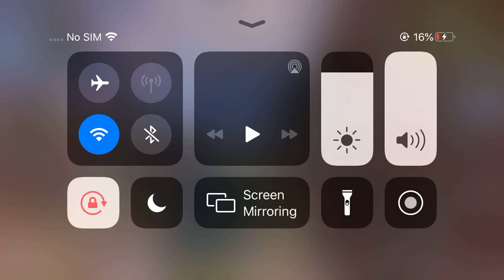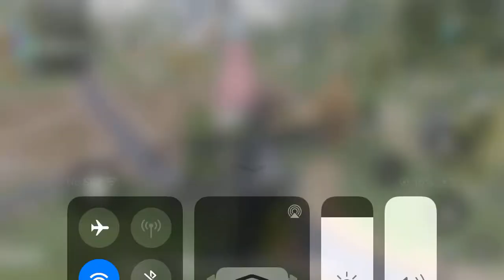I finally killed the butcher killer in CODM